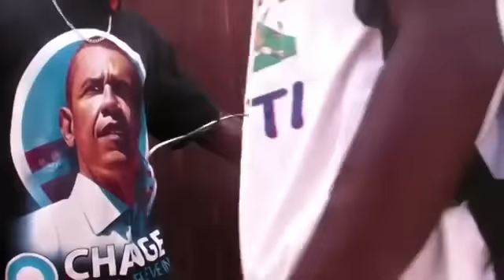Gade video sa haiti